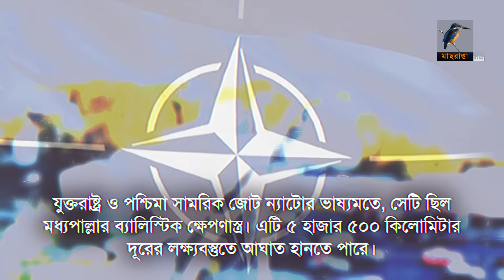কিনজাল হাইপারসনিক ক্ষে-প-ণাস্ত্র ও ড্রোন দিয়ে ৩১টি হা-ম-লা চালিয়ে রাশিয়া | Maasranga News